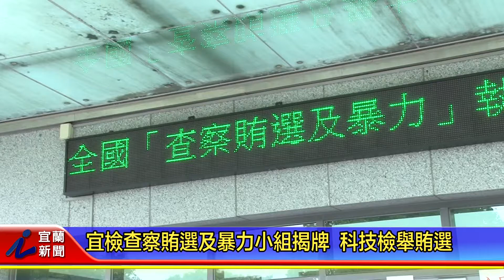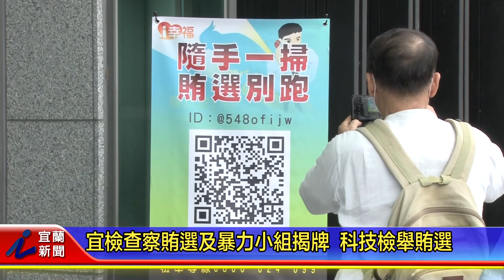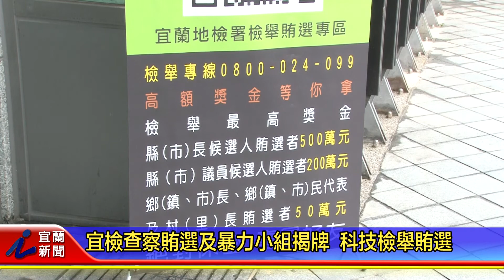宜檢查察賄選及暴力小組揭牌 科技檢舉賄選